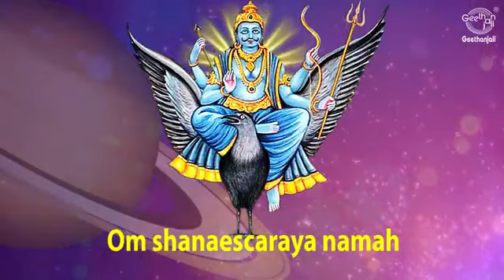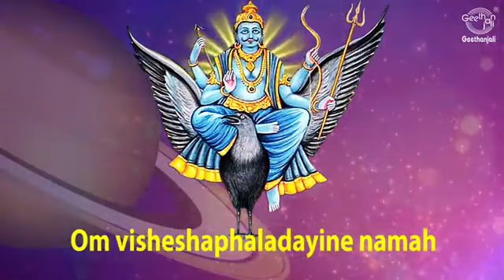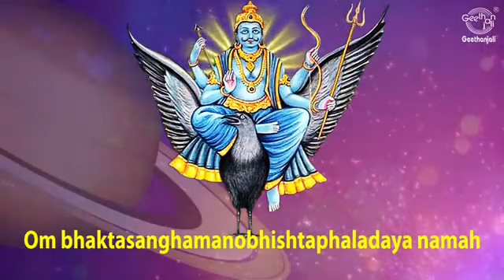Sani Bhagavan Mantra!